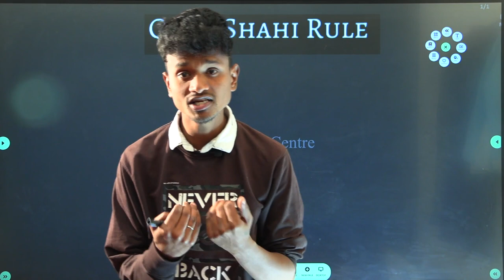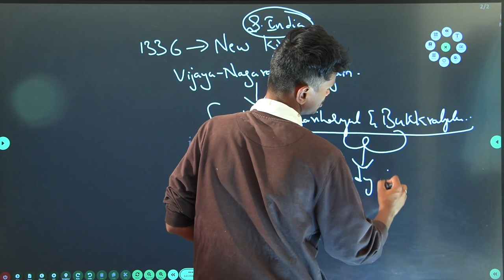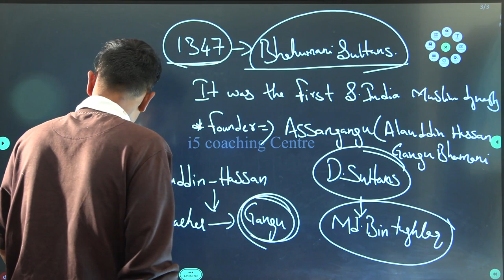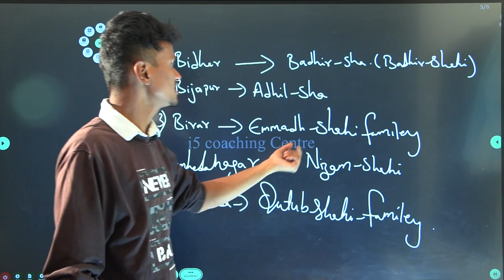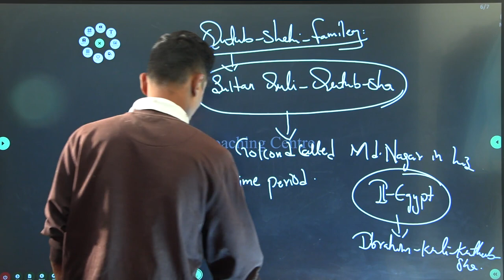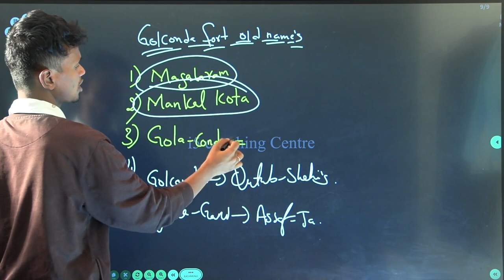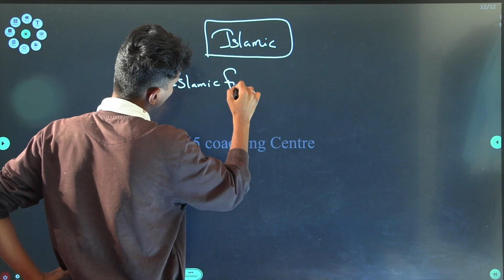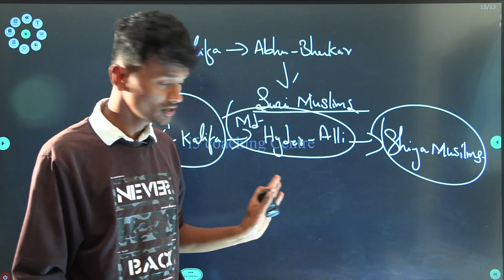కుతుబ్‌షాహీలు-1 || Quthubshahilu || telangana history